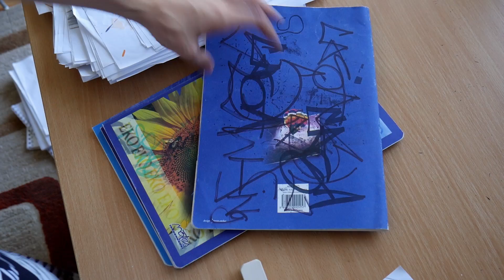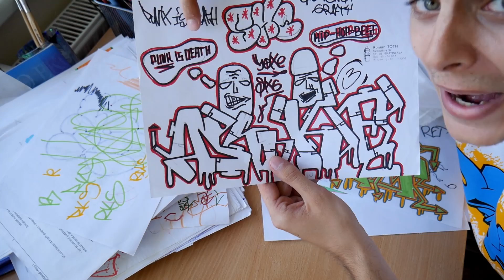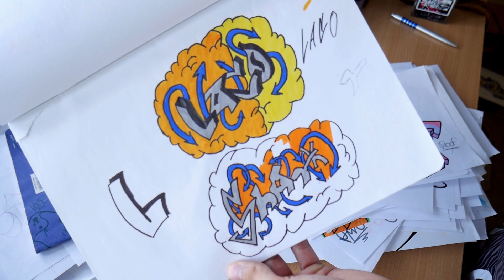HOW I STARTED WITH GRAFFITI - BID #1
This is first par of new series on this channel. BACK IN DAYS ! In these videos I will share my old artworks and stories with you. This part is about my first year in graffiti. Enjoy my old sketches :)